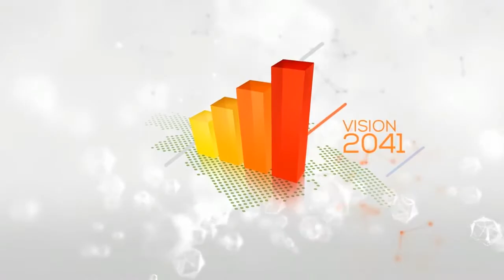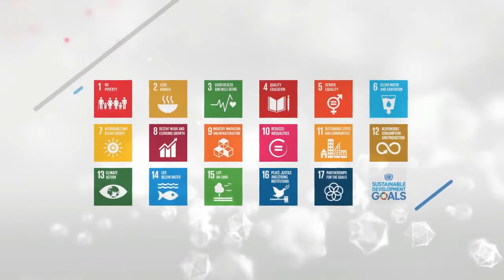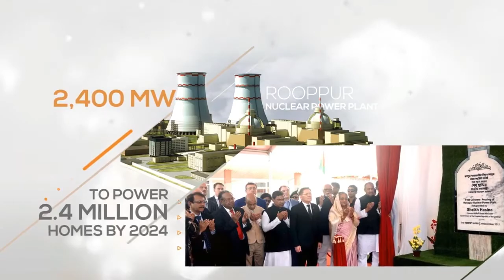10 September 2018